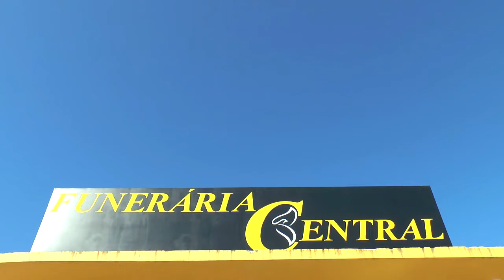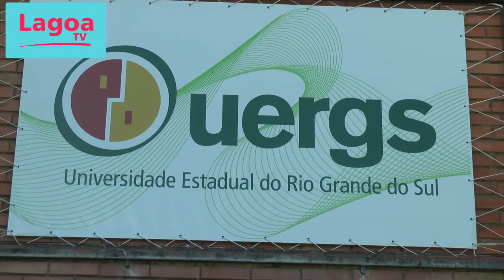AINDA HÁ VAGAS PARA A UERGS DE TAPES! MATRICULE-SE